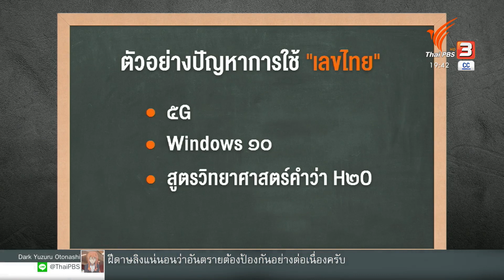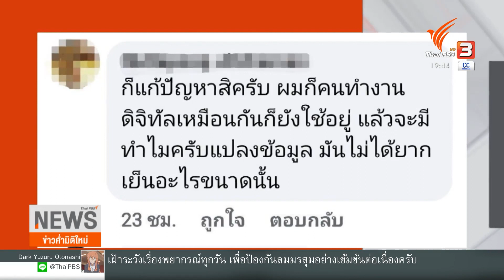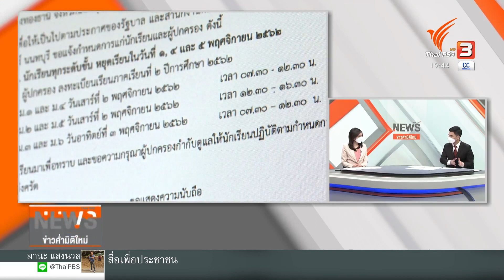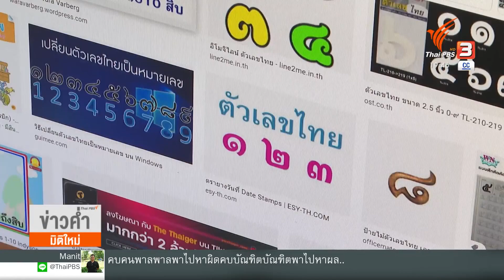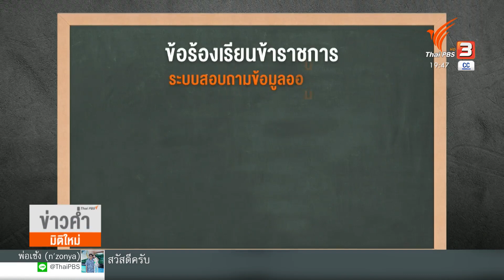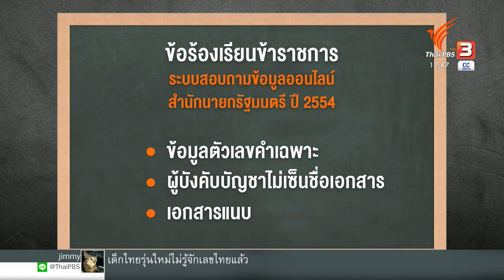ผู้ตั้งแคมเปญฯ อ้าง "เลขไทย" ไม่เอื้อใช้ข้อมูลสาธารณะ (30 พ.ค. 65)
หลังมีคนตั้งแคมเปญยกเลิกใช้เลขไทยในหนังสือราชการ มีคนแสดงความคิดเห็นหลากหลายแง่มุม ด้านผู้คิดแคมเปญระบุว่า เป็นปัญหาเมื่อต้องแปลงเลขไทยเข้าโปรแกรม เช่น แปลงผลเลือกตั้งใช้เวลาถึง 6 ชม. ขณะที่บางส่วนมองว่าไม่จำเป็นต้องยกเลิกทั้งหมด น่าจะปรับใช้ตามความเหมาะสมได้